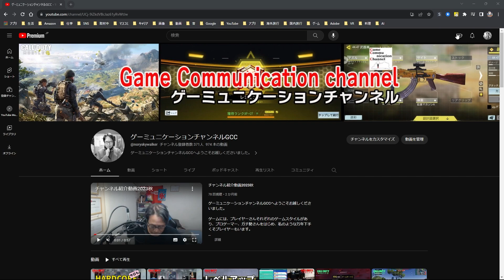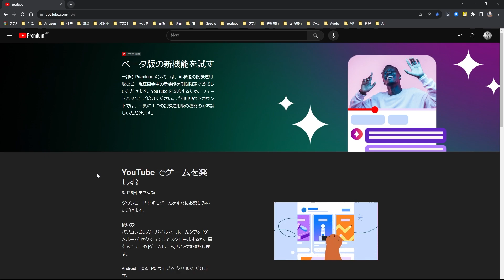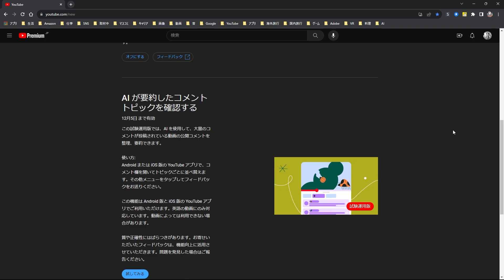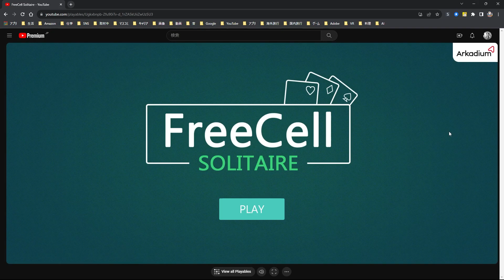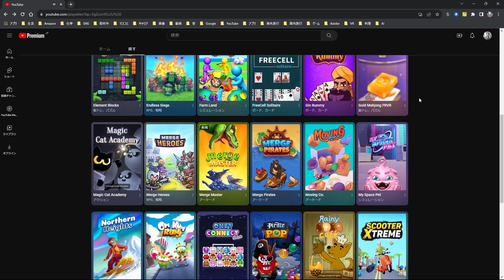【YouTube簡単使いこなし703】YouTubeでゲームができる！【ベータ版の新機能を試す】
2023年11月24日。現在、YouTube Premium会員は、期間限定でベータ版の新機能を試すことができます。ダウンロード不要のゲームを楽しめます！

【使用音源】
・DOVA-SYNDROME